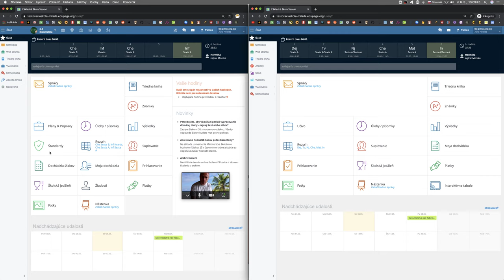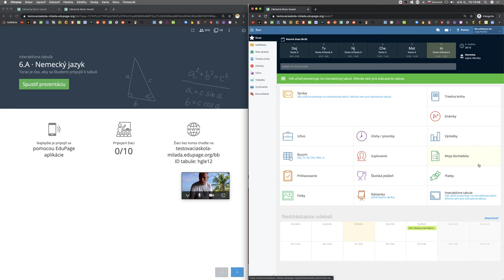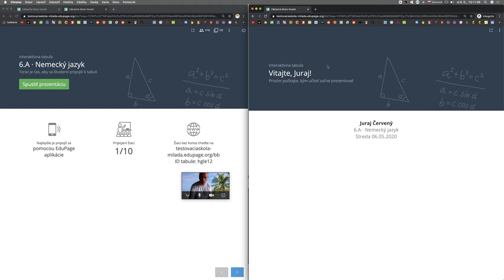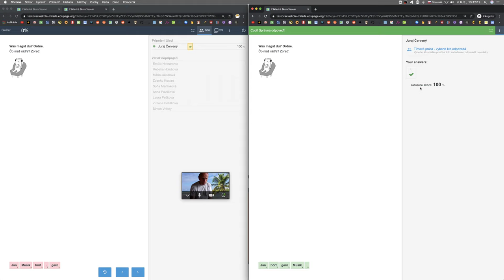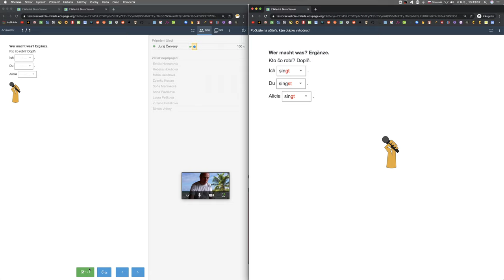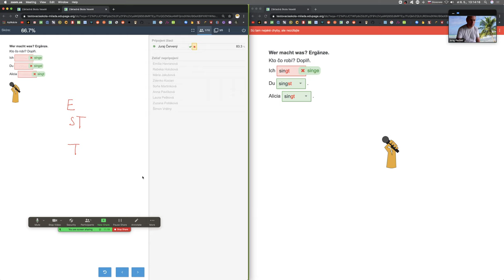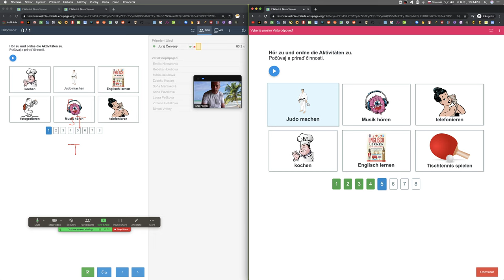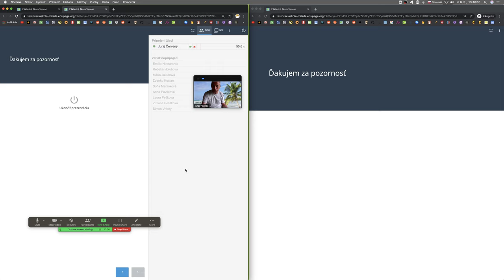🔆 14. Zoom a Interaktívna tabuľa EduPage - EduPage s Yetim